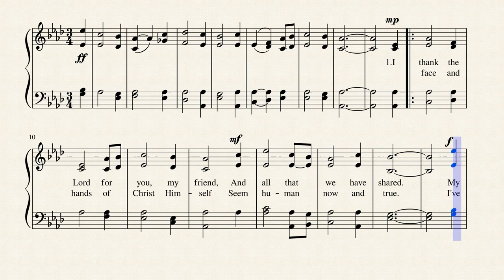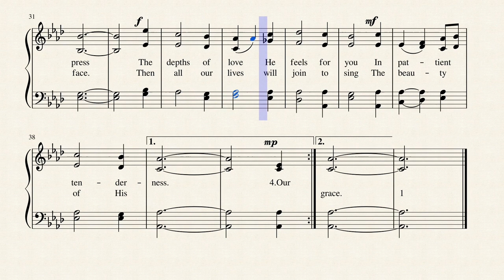I Thank the Lord for You by Hugh Wilson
This hymn of thanks for a fellow Christian is only published in one hymnal, the 2008 Baptist Hymnal.  Set to the tune "MARTYRDOM" By Hugh Wilson in 1993, with lyrics by  Ken Bible .(399 songs-see songselect.cclI.com)
Ken Bible received his Bachelor of Music in composition at the College Conservatory of Music at the University of Cincinnati. He has worked at Lillenas Publishing Company for 30 years, serving as director from 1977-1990. He is the editor of the current Lillenas hymnal, Sing to the Lord, and has compiled numerous collections, including Master Chorus Book, which has sold over 1 million copies. Ken founded Living the Natural Way and LNWhymns.com as a publisher of pocketsize books and new hymns. He has written over 15 books and has original hymns in nine major hymnals. He and his wife, Gloria, have 3 children and 3 grandchildren.